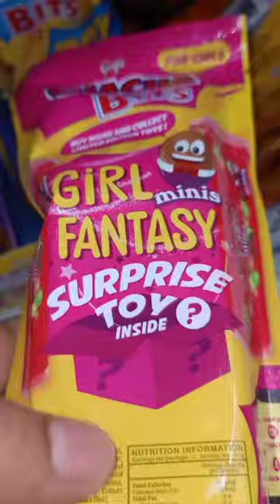ASMR SATISFYING SOUNDS W GOYA CHA CHA BIT'S MINI'S